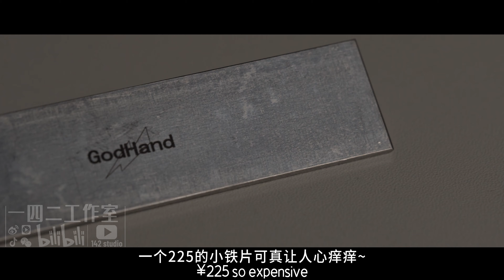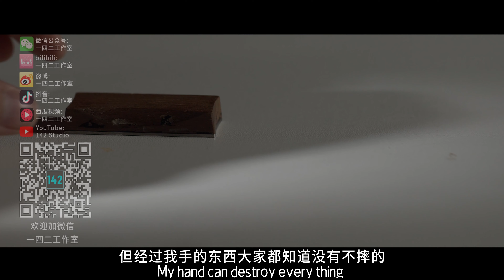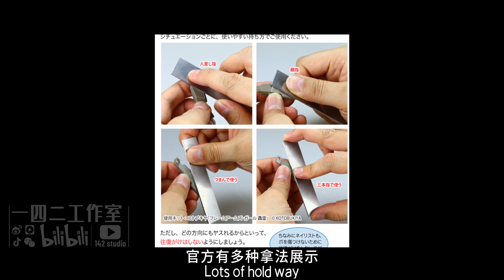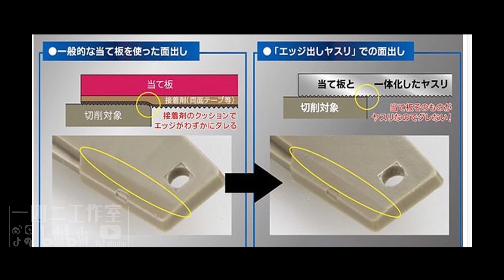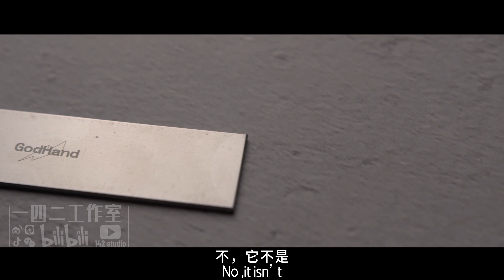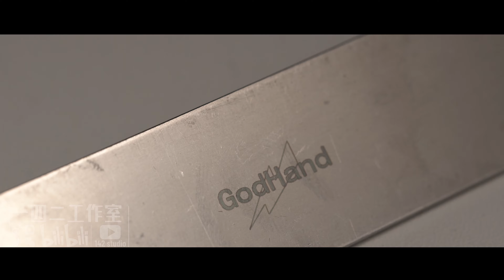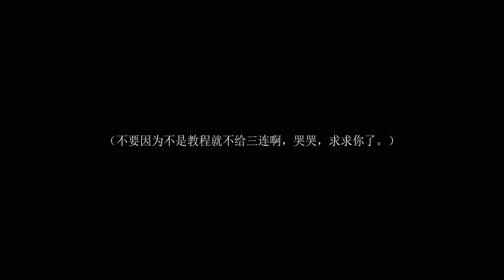化腐朽为神奇？短小精的测第二期！神之手打磨神器！平挫or打磨器？let s us see see！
大家好，欢迎收看我们频道工具耗材评测类节目，短小精的测，
萌新UP，期待您的三连连！
任何意见建议或者问题都可以在评论区留言，我看到第一时间回复~